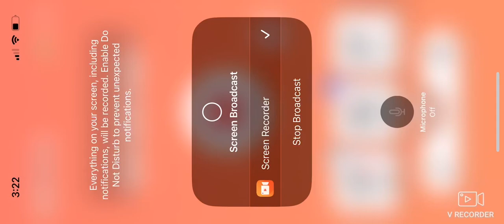Sonic & the secret rings sand oasis part 01 cutscene